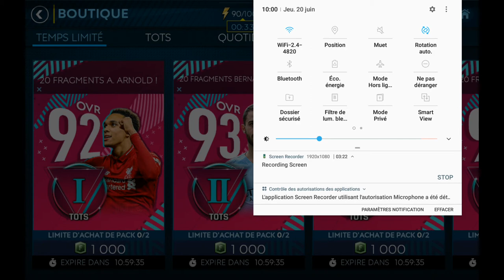FIFA MOBILE FR - GEN 113 ! PRÉSENTATION DE MA NOUVELLE RECRUE + DE MON CAPITAINE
Petite vidéo de présentation de mon équipe qui est passé gen 113 + détails de qques joueurs